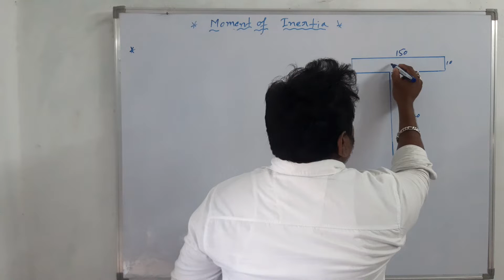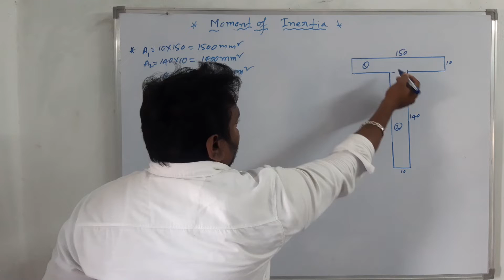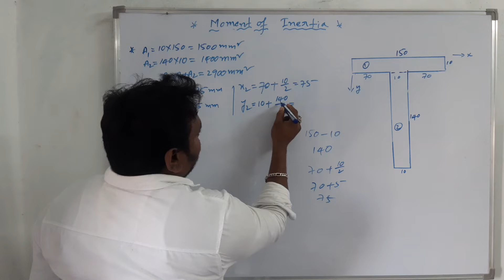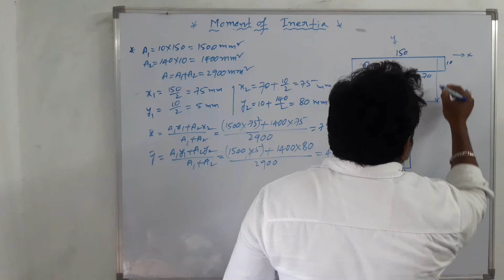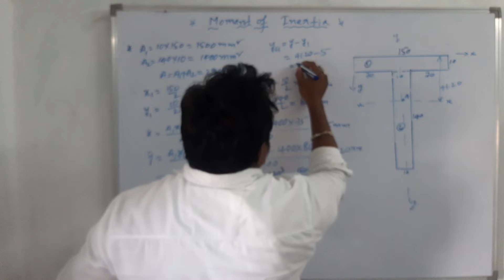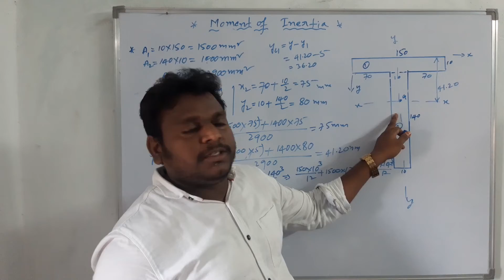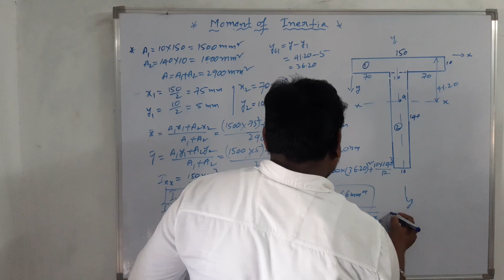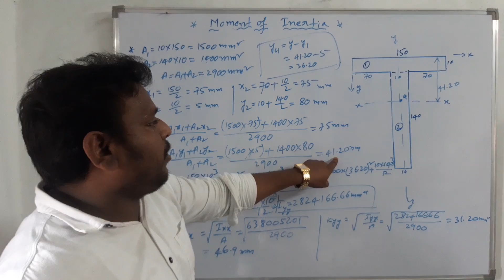Moment of Inertia for T-Section Detail Explanation in Telugu|| Engineering Mechanics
in this lecture Calculated Moment of Inertia for T-Section.  Detail Explanation in Telugu, Engineering Mechanics